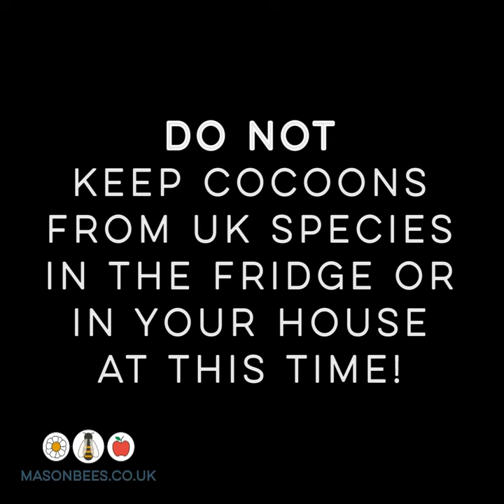How To Open MasonBees.co.uk Nesting Tubes (Occupied with Red Mason Bees)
This handy video will guide you through the process of opening MasonBees nesting tubes that have been occupied with red mason bees.

Removing mason cocoons from nesting tubes in the Autumn and storing them in a clean, pest-free environment over the winter months is of huge benefit to the bees inside.